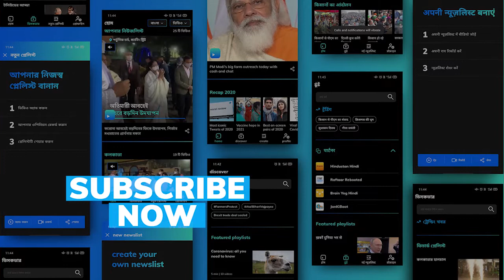অভিষেকের আমন্ত্রণে ডায়মন্ড হারবারে সোনু নিগম, গায়কের মুখে 'খেলা হবে' স্লোগান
বঙ্গ রাজনিতিতে বিনোদন জগতের মানুষদের এখন নিত্য যাতায়াত। এবার কি সেই তালিকায় নাম লেখাবেন জনপ্রিয় গায়ক সোনু নিগম। সোনু নিগমের গলায় শোনা গেল 'খেলা হবে' স্লোগান, আর তাতেই বেড়েছে জল্পনা।

নেটমাধ্যমে ছড়িয়ে পড়া ২০ সেকেন্ডের একটি ভিডিয়োয় সোনু নিজেই বলেছেন, তৃণমূল সাংসদ অভিষেক বন্দ্যোপাধ্যায়ের আমন্ত্রণে তিনি ৫ ডিসেম্বর ডায়মন্ড হারবারে আসছেন। বার্তা দিয়ে ভিডিয়োটি শেষ করার ঠিক আগেই সোনু বলে ওঠেন, “খেলা হবে।”

যদিও সোনুর রাজনীতিতে যোগ দেওয়া নিয়ে এখনই কিছু নিশ্চিত নয়। ডায়মন্ড হারবারে এমপি কাপের উদ্বোধনী অনুষ্ঠানে আসবেন তিনি। ২০১৭ সাল তৃণমূল সাংসদের উদ্যোগে ডায়মন্ড হারবার লোকসভার সাতটি বিধানসভা কেন্দ্রের ক্লাবগুলিকে নিয়ে শুরু হয় এমপি কাপ। কিন্তু করোনা অতিমারির প্রকোপে গত বছর তা বন্ধ ছিল।